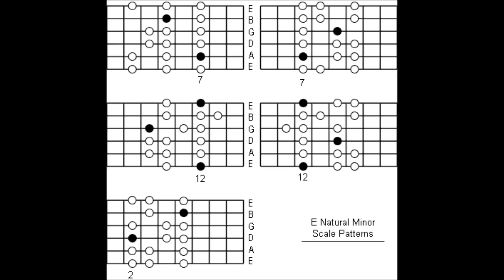Slow Rock - Backing Track in Em